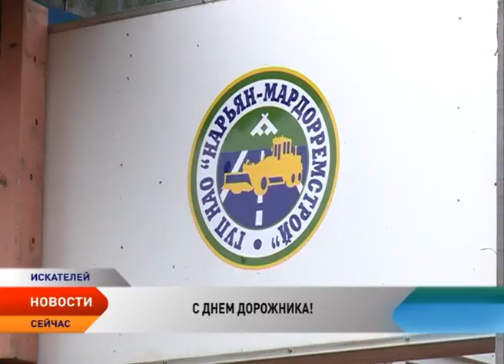День дорожника. Сотрудники предприятия «Нарьян-Мардорремстрой» получают первые поздравления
От их усердия зависит комфорт автомобилистов и пешеходов, количество затраченного времени до работы или важной встречи. Сегодня дорожники играют большую роль в жизни города, который невозможно представить без дорог. На территории Ненецкого округа протяженность автомобильной дорожной сети общего пользования составляет 329 км. За ее расширение, ремонт и эксплуатацию отвечает окружное предприятие «Нарьян-Мардорремстрой». Накануне профессионального праздника, который ежегодно отмечается в третье воскресенье октября, сотрудники предприятия принимали поздравления.

Горячим это лето выдалось не только для тех, кто отдыхал в Ненецком округе и грелся на аномально жарком солнце, но и у дорожников. Уже второй год подряд они активно обновляют дорожную сеть города. Чтобы воплотить амбициозные планы в жизнь необходимы не только немалые финансовые средства, качественные стройматериалы и техника. Без умелых рук профессионалов не обойтись. Сегодня на окружном предприятии «Нарьян-Мардорремстрой», которое занимается ремонтом, содержанием и эксплуатацией дорог, работают люди, любящие свою профессию.